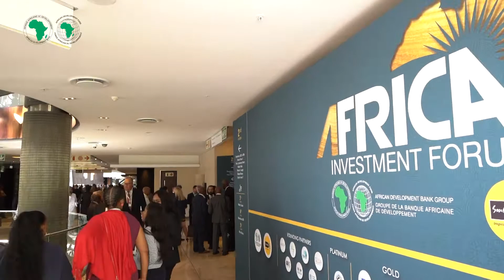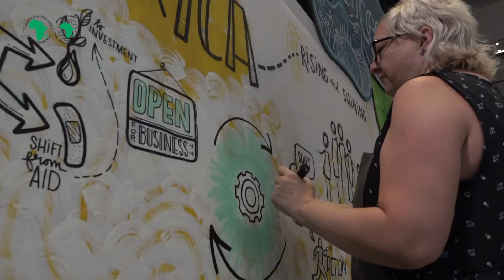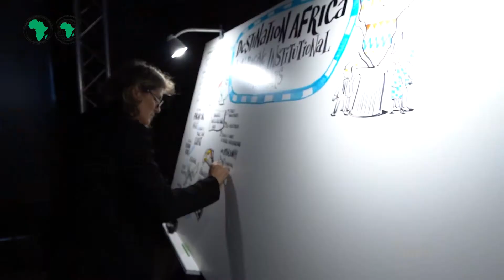Africa Investment Forum 2019: Best of Day -2